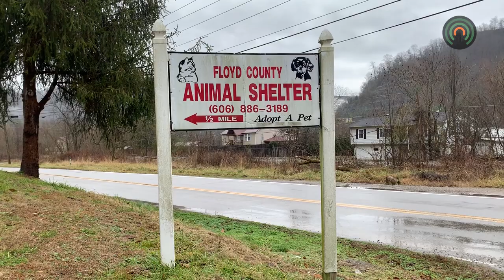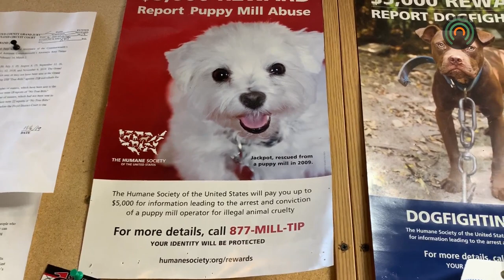Dogs removed from home in Tram area due to neglect